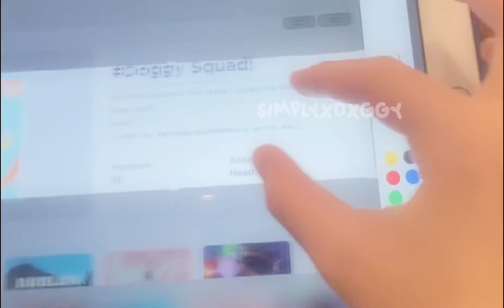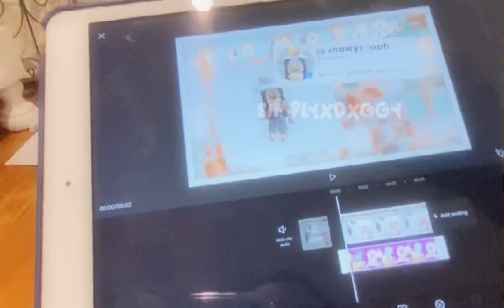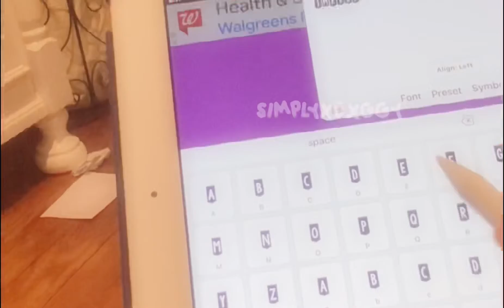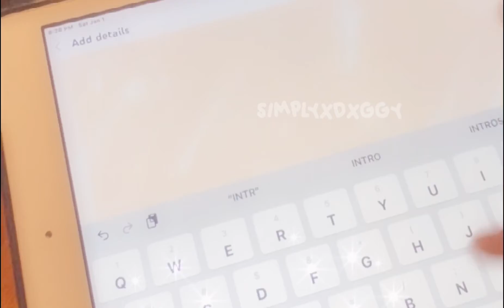MAKING MY INTRO // SimplyxDxggy